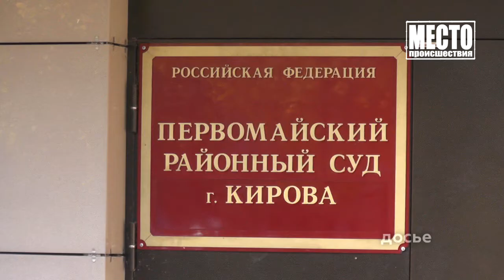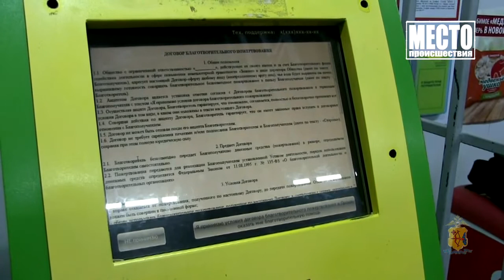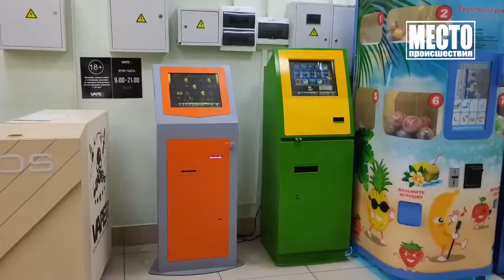Сводка Приговор за покупку 50 наркотаблеток Место происшествия 03 03 2020